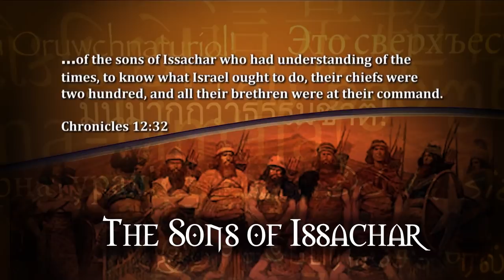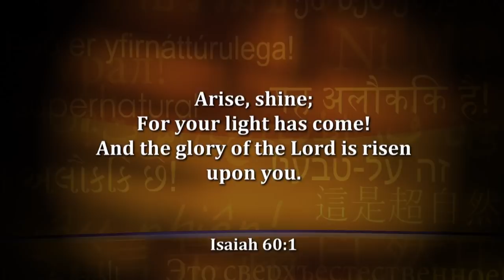How to Discern the Unseen World Around You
Becca Greenwood shares revelation on how to discern the unseen world around you.

You can sense the movement of God’s Spirit. And unwanted spirits too!
Becca Greenwood believes the most overlooked key to your relationship with God is discerning what spiritual forces are at work around you. When you can both sense the movement of God’s Spirit and identify unwanted activity, you can speak out with power!

In Discerning the Spirit Realm, Becca Greenwood offers her latest keys for standing your ground and engaging the unseen realm. Rebecca helps you…

• Recognize when unfriendly forces are at work—and shut them down.
• Walk in greater discernment without adopting a critical spirit
• Recognize essential cues from the natural realm

Becca says the gift of discernment is easily cultivated. Her 2-CD/audio series, Discernment Made Easy, can make a difference from Day One.

She also helps you shake off all-too-common hindrances—unwanted thoughts, desires and emotions that can cloud your spiritual life. Rebecca’s 64-page reference guide, Breaking Strongholds, gets right to the point and gives you these essential insights—

• How strongholds get established • The powerful role of forgiveness • How to repent and renounce • How to break soul ties and shake off traumas • How to recognize areas of strongholds then get free